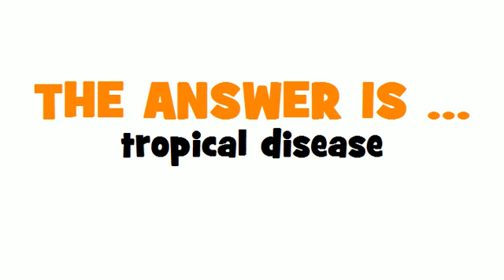GERMAN TRANSLATION QUIZ = Tropenkrankheit